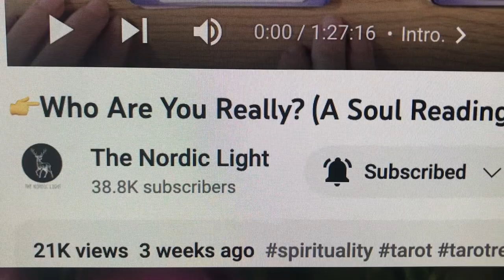Why Am I So Weird?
As a young child growing up, my five older siblings told me I was adopted and that I came from the planet Mars. That's when my mind first opened to possibilities that I would have never otherwise entertained. But, it also left me wondering, who and what am I really, and where exactly do I come from?